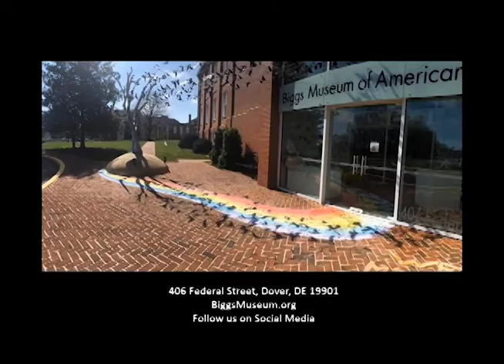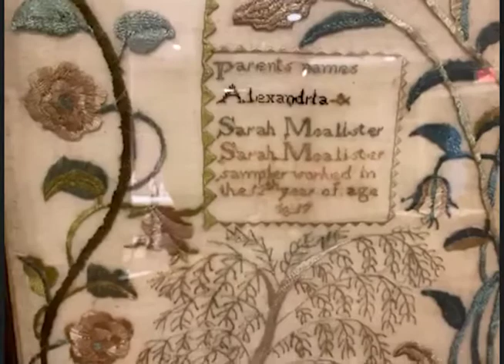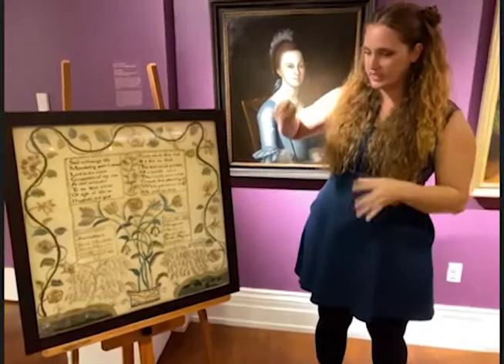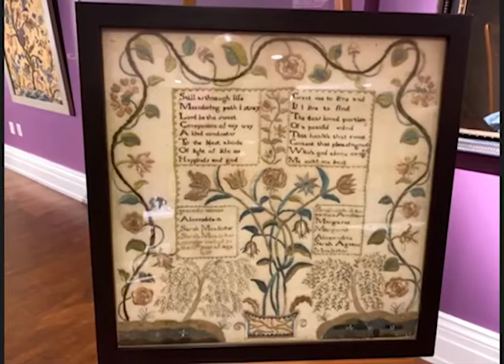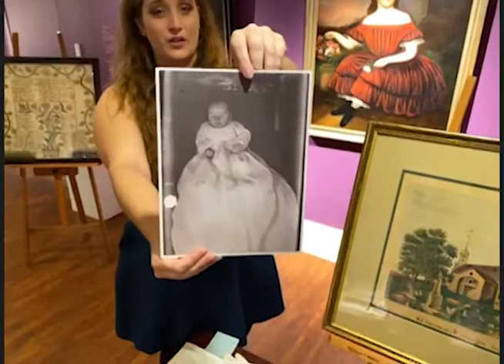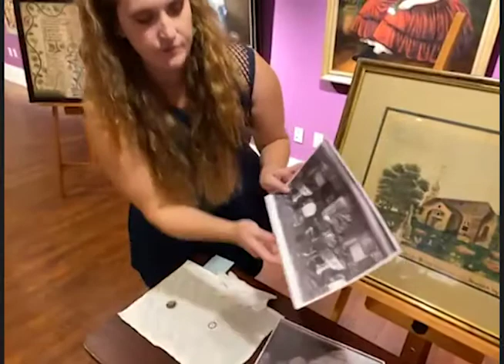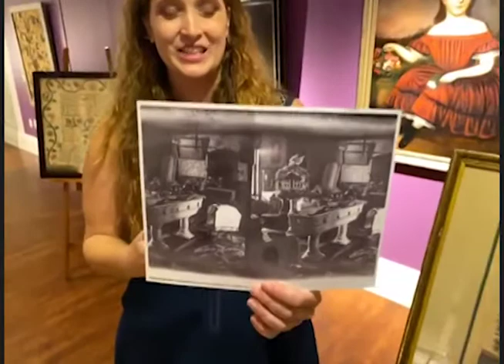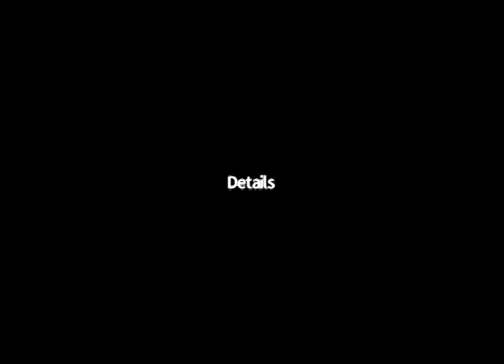Ghost Stories: Post Mortem Artworks at the Biggs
Join the Sewell C. Biggs Curator of American Art, Ryan Grover, and the Curator of Community and Academic Programs, Kristen Matulewicz as they talk about the darker side of the Biggs Collection. Learn about spiritualism in art, toxic paints, deadly fashions and portraits to die for.